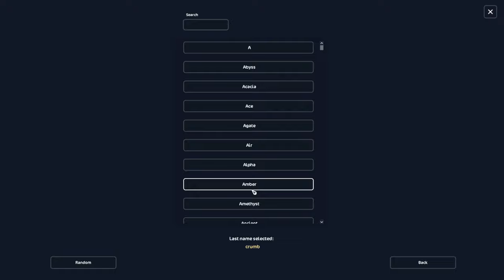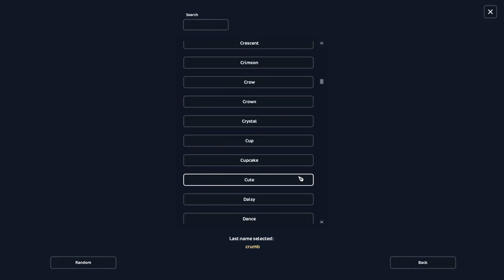Ardénský kůň || Aktualizace #171 || Star Stable CZ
HD prosím! 🐾

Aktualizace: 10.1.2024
Natáčím : Shadow Play
Videa upravuji :  Wondershare Filmora 13
Miniatury : Photoshop CS 6
0:00 - úvod
0:10 - intro
0:25 - story snack
5:13 - nová položka v Bonus shopu
8:09 - Ardénský kůň
16:02 - Ardén - styly hřívy
16:58 - Ardén - chody
18:38 - Příští týden...
18:50 - závěr